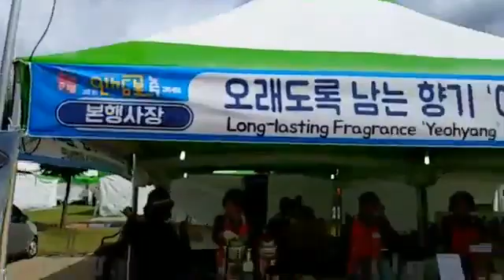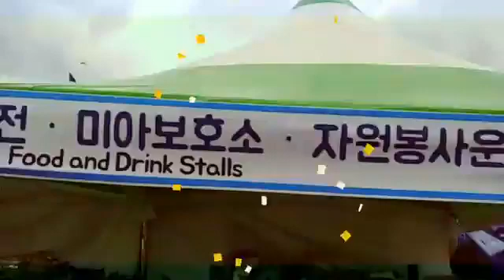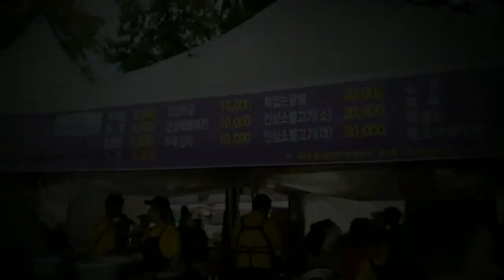재미와 건강! 단 한번에?! 증평군 인삼골 축제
증평 인삼의 우수성을 확인할 수 있는 증평인삼골 축제가 개막했습니다.

아름다운 보강천을 바라보며 즐기는 맛과 재미의 향연!